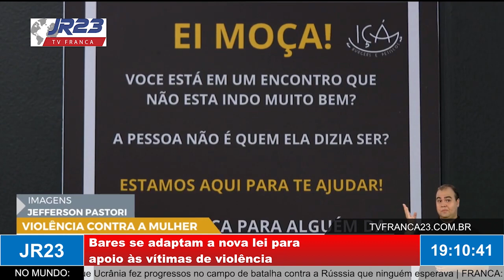Bares se adaptam a nova lei para apoio às vítimas de violência